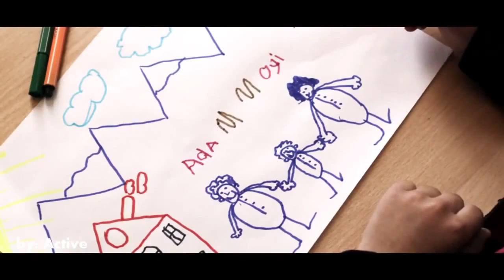Ziyoda - Bolalar uyi (Remix Edit by: Active)